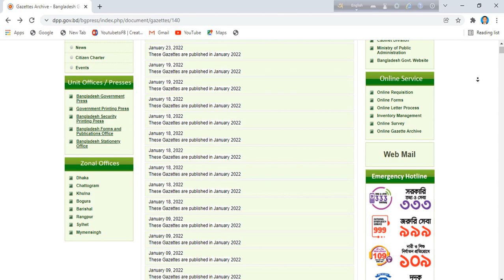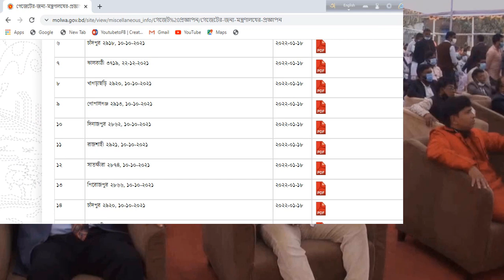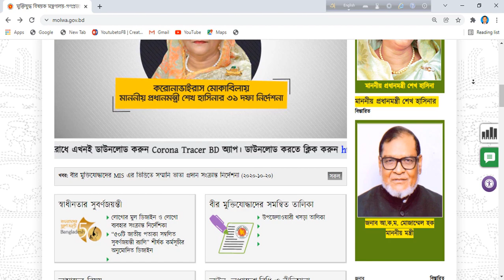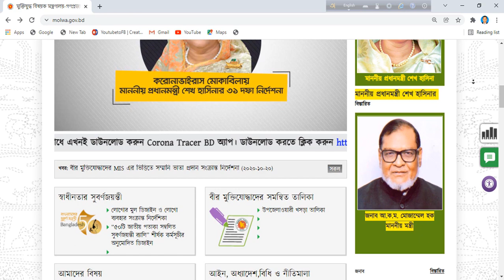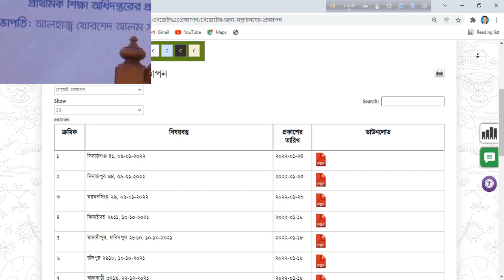বীর মুক্তিযোদ্ধাদের ক তালিকা ও যাচাই- বাছাইয়ের ২০১৭ এর নতুন গেজেট প্রকাশ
প্রিয় দর্শক
মুক্তিবার্তা চ্যানেলটি বীর মুক্তিযোদ্ধাদের সকল আপডেট খবর যেমন মুক্তিযোদ্ধ বিষয়ক মন্ত্রনালয়ের আপডেট খবর, মুক্তিযোদ্ধ বিষয়ক মন্ত্রনালয়ের আপডেট নোটিশ, বীর মুক্তিযোদ্ধা তালিকা, জামুকার নতুন খবর, জামুকার নতুন সিদ্ধান্ত, জামুকার সর্বশেষ সিদ্ধান্ত, বীর মুক্তিযোদ্ধাদের উপজেলা ওয়ারী তালিকা, বীর মুক্তিযোদ্ধাদের সমন্বিত তালিকা, মুক্তিযোদ্ধা গেজেট অনলাইন কপি,বীর মুক্তিযোদ্ধাদের তালিকা ও বীর মুক্তিযোদ্ধাদের ভাতার বিভিন্ন খবর নিয়ে প্রতিদিন গঠনমূলক ভিডিও  দিয়ে সাজানো হয়েছে। আশাকরি সবাই উপকৃত হবেন ।
ধন্যবাদ সবাইকে